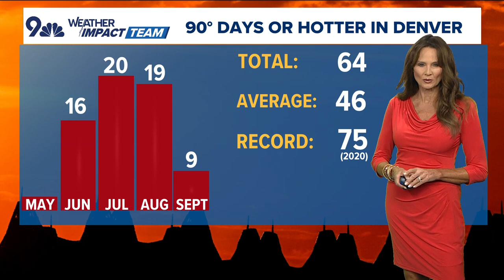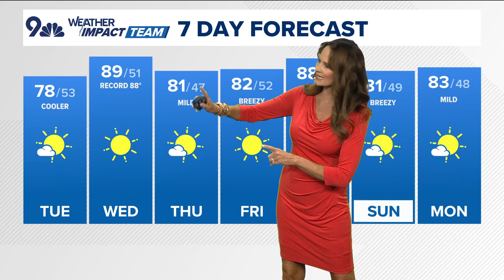Kathy Sabine 09/30/2024 NBC9